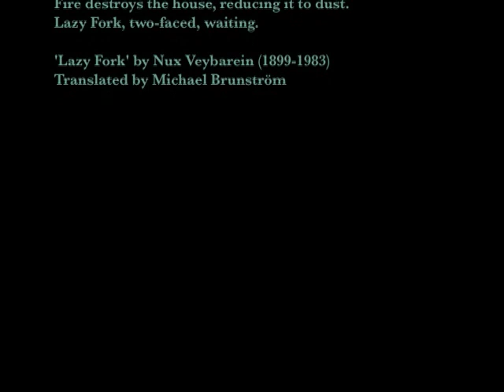"Lazy Fork"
'Lazy Fork' by Nux Veybarein (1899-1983)
Translated by Michael Brunström